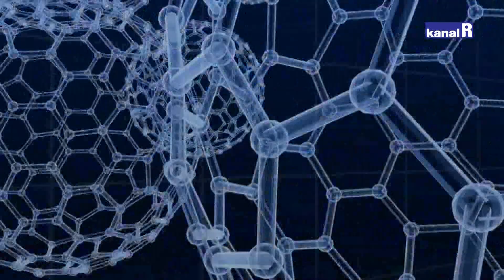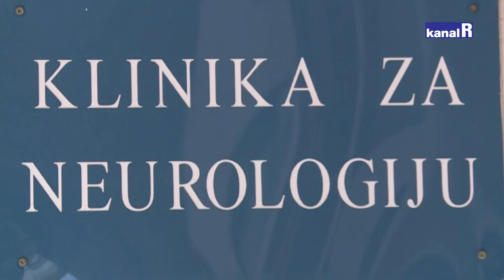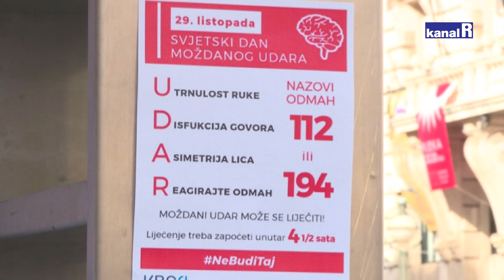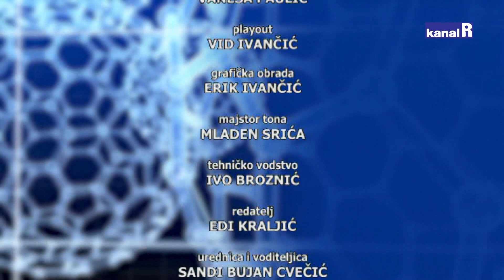Rijeka zdravlja ( 01.02.2023. ) - Žene i moždani udar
Znate li da dvostruko više žena umre od moždanog udara nego od raka dojke? Zbog toga se petu godinu u nizu početkom veljače organizira Dan crvenih haljina kako bi se skrenula pozornost na simptome i nužnost hitne intervencije te prevencije. O moždanom udaru kod žena govore neurolozi riječkog KBC-a prof.dr.sc. Vladimira Vlatka Vuletić i doc.dr.sc. David Bonifačić te pacijentica koja je moždani udar preživjela u listopadu Sandra Erceg.